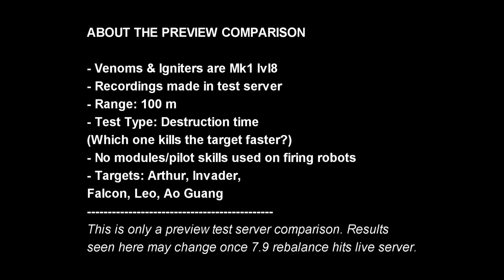[WR] 🔥 Venom (nerf) VS Igniter – Preview Comparison | War Robots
In this video I will be presenting preview test server comparison between the nerfed Igniter and Venom. Hope you enjoy!

Video Chapters
00:00 Intro & Comparison details
00:52 Venom VS Igniter | 100m
02:49 Outro
Monthly members: Ramanakumar Vavilla, M Sarepta, jairo reyes, WR Jack, Cristian Carmona, H U S A R Z —M.S—, sherrif demeter 666
System Specifications:
➤ GPU: MSI Gaming GeForce RTX 2070 Super 8GB GDRR6 256-bit
➤ HDD: Seagate BarraCuda 2TB Internal Hard Drive HDD
➤ PSU: Cooler Master 80+ 750 Watt
➤ Motherboard: MSI Z490-A PRO ProSeries ATX
➤ Microphone: Blue Snowball iCE USB Mic